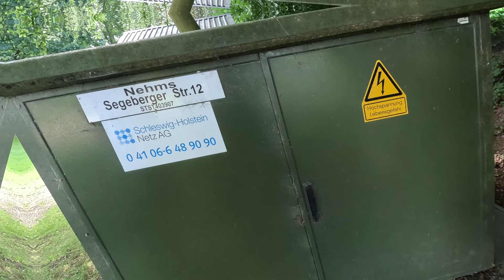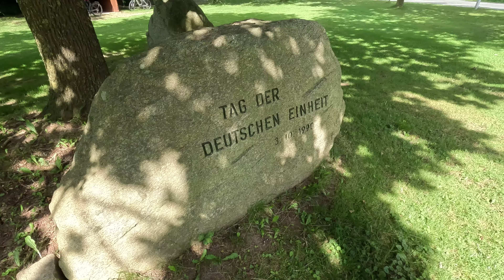Втроём нашли 4 геотайника / проехали 32 км на велосипедах / геокешинг / геотайник / германия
Также спасли бабочку.
Нашли в лесу непонятный объект.
Съели по дёнертеллеру и по морожке )